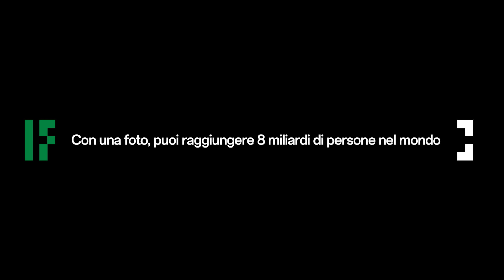Concorso fotografico OPPOimagineIF | Beyond the Image, Beyond Imagination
Una foto può superare confini, andare oltre l'immaginazione e raggiungere miliardi di persone. Esprimi la tua visione del mondo attraverso l'obiettivo del tuo smartphone OPPO preferito e partecipa al concorso fotografico OPPO Imagine IF Photography Awards con i tuoi scatti migliori.

Fino al 28 luglio 2024, non perdere l’occasione straordinaria di provare a vincere dei premi speciali! Visita il sito ufficiale per scoprire di più